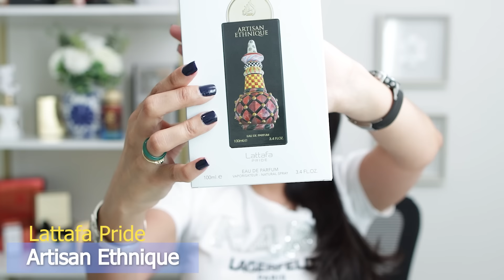3 JOYAS Gourmand 🍬🍦🍩 Nuevos perfumes Árabes, Otoño e Invierno, Paris Corner, Lattafa, Maison Asrar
En este video te traigo tres bellezas de perfumes árabes que toda amante de los perfumes dulces, apetecibles y gourmand debería probar... Son perfumes de excelente duración y proyección muy acogedores y muy cálidos para esta época de Otoño e Invierno.

Perfumes Mencionados:

Lattafa Pride - Artisan Ethnique